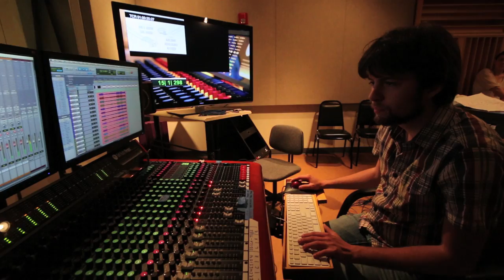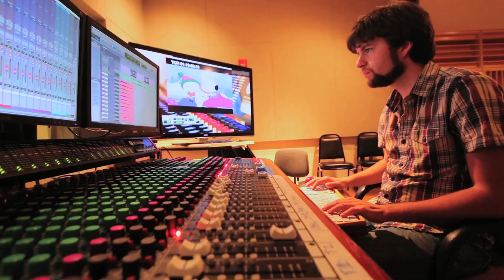"Family Guy" Recording Session May 28, 2014 with Ron Jones at Clackamas Community College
Behind the scenes video filmed by Todd Gessele of as a gift to Clackamas Community College and Sacha Muller. Original Music by Ron Jones, Emmy-nominated composer and Clackamas Community College alumnus.  Jones will conduct music students recording music cues from "Family Guy" in the college's Niemeyer Center, 19600 Molalla Ave, in Oregon City, Oregon.

Hollywood composer Jones lists the scores from "Star Trek: The Next Generation," "The Flintstones," "The Smurfs," "Family Guy" and "American Dad" among his credits.

His career of scoring movie, television, cartoon music and computer game sound started at Clackamas Community College.

Jones will conduct a 60-plus piece student orchestra, plus a rhythm section, in all four rooms of the state-of-the-art recording facility at the college. The Clackamas Community College choir will join the recording session as well.